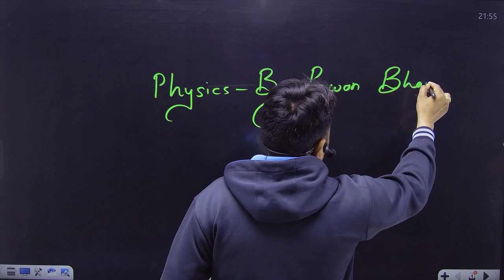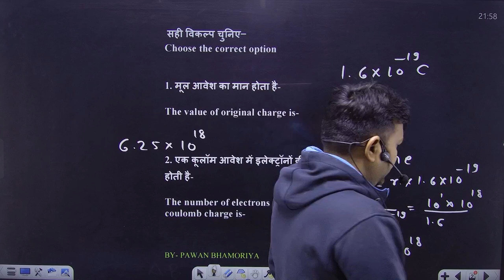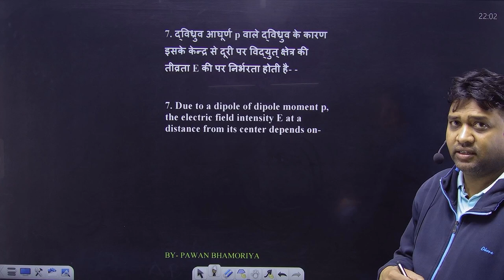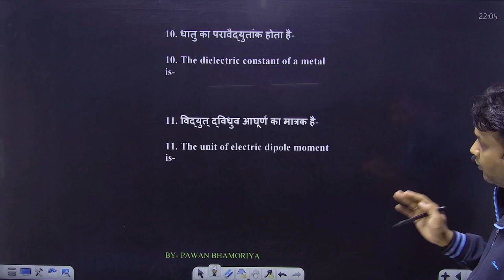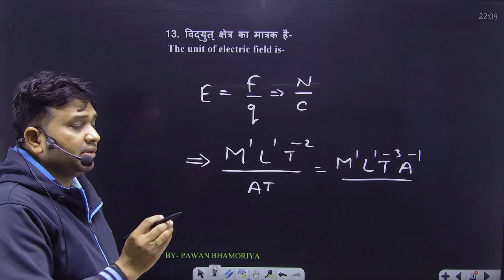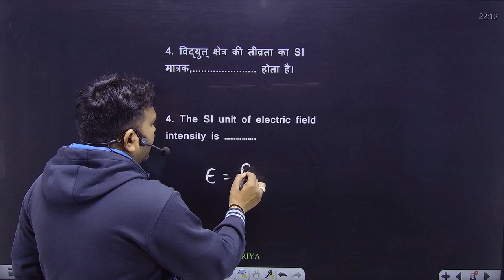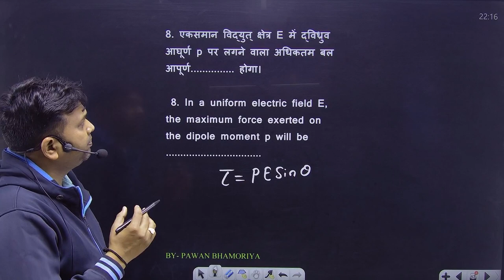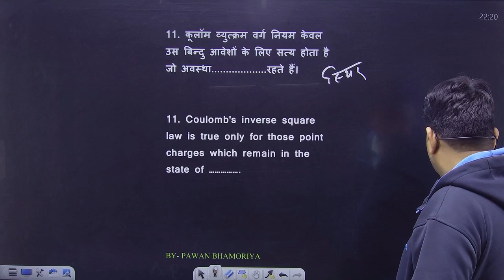Electrostatics || वस्तुनिष्ठ महत्वपूर्ण प्रश्न|| Physics || Class -12th